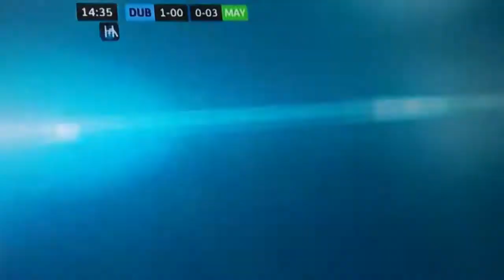Dublin Scores All Ireland Final 2017 Point 1 Eoghan O Gara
Point 1 of 17